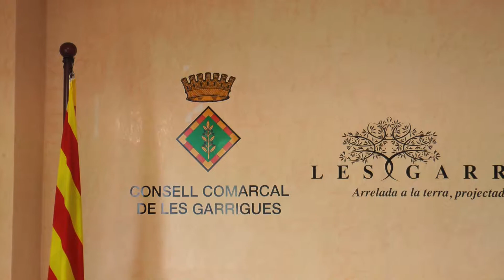Presentació del Cicle Formatiu de Grau Superior de Tècnic en vitivinicultura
Les Borges Blanques, 02 de juliol de 2015

El Departament d’Ensenyament de la Generalitat ha presentat al Consell Comarcal de les Garrigues el nou Cicle Formatiu de Grau Superior de Tècnic en vitivinicultura, que s’impartirà a partir d’aquest proper curs 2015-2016 a l’Institut Josep Vallverdú de les Borges Blanques.

El director dels Serveis Territorials d’Ensenyament a Lleida, Miquel Àngel Cullerés, ha estat acompanyat pel president en funcions del Consell Comarcal de les Garrigues, Juli Muro, el vicepresident primer en funcions, Francesc Mir, i la directora de l’INS Josep Vallverdú, Antonieta Bernat. El responsable educatiu ha explicat que el nou cicle “suposa un creixement en l’oferta de Formació Professional del territori, ja que és el primer cop que s’impartirà a Lleida, i només hi ha 3 centres més a tota Catalunya que l’estiguin realitzant”.

La durada del nou cicle serà de dos cursos acadèmics i la matriculació, que està oberta fins al 8 de juliol, es podrà flexibilitzar en mòduls individuals. Pel que fa als continguts curriculars, hi haurà 14 mòduls, entre els que destaquen la producció del vi, l’anàlisi enològic, la comercialització i la formació en els centres de treball.
El senyor Cullerés també ha remarcat que amb aquest cicle de vins captaran alumnes d’altres comarques, “ja que permetrà oferir al sector uns tècnics superiors molt sol•licitats, ja que no n’hi ha i, gràcies a les 2.000 hores de formació que rebran, estaran altament qualificats”. A més, el senyor Cullerés ha explicat que la iniciativa ha estat possible gràcies a la bona experiència de l’INS Josep Vallverdú amb el Cicle Formatiu de Grau Mig d’Olis i Vins, basat en la FP dual, que ha finalitzat la seva primera promoció, la bona resposta de l’alumnat, el recolzament del sector i les institucions, “que en garanteixen l’èxit”.